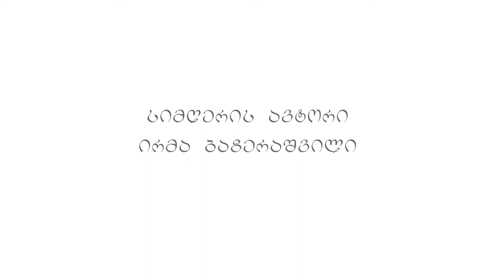საშობაო კლიპი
Videography by:
David Javakhishvili ioseb kubinidze